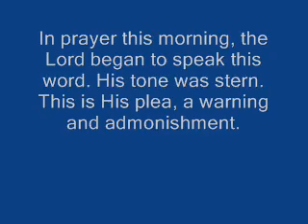His Still Small Voice: A Call to Repentance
A Word from the LORD: March 21, 2014

In prayer this morning, the Lord began to speak this word. His tone was stern. This is His plea, a warning and admonishment. May we hear and heed the word of the LORD.

"My child, hear the word of the LORD this day.

Tell My children to prepare themselves for the time of visitation is at hand. I have heard the prayers of My people, their cries and their pleas. The time of great deliverance is at hand. The word of the LORD shall manifest, it shall become flesh, tangible for all to see.

Man's wickedness is ever before Me as a horrible stench in My nostrils. I shall purge sin from the face of the earth as My kingdom comes, unfolds. I will deal with man's utter rebellion against God, against My laws. It is time, the time of reckoning. I have spoken it before, as you recall. There is only safety in Me, REPENT, I say for the kingdom of God is truly at hand.

Be not deceived, for it will cost you more than you know. The decisions today will impact eternally. Choose, choose this day, but choose wisely whom you will serve. The god of this world cannot save, but can surely usher you into utter condemnation and cause your soul to perish For I, Christ, your Messiah am the only security in this life and the one to come — eternity.  It was My blood that was shed for all of mankind, humanity and it shall no longer be trampled under the feet of those who walk in blatant contrast to My words, My commands, who honor not My judgments, who oppress My people with their fleshly ways.

I AM COME — and I shall remove ALL, EVERY stone that is not erected, built according to the pattern set within Myself. I AM the Cornerstone, and rejection of Me as the TRUE and SURE Foundation shall yield grave consequence. I hear My children, My faithful beloveds, who cry out for all of the debauchery and depravity they witness in the systems of this world. Those despicable things that men run to and do in My sight, as though I no longer see. My long-suffering is opportunity, not to be mistaken for My pleasure in those things.

REPENT! REPENT! REPENT! That you might be received by Me. The door is closing and will soon be shut. What will be on the outside, none will want to witness. It's time to look upon the Son of Man and live, lest you desire to perish for the sake of earthly lusts. The things of this world — lust of the eyes, lust of the flesh and pride of life, shall fall under the weight of My glory.

This is the final call. The hour is crucial, and My prophets shall trumpet the call to return, return, return to your first love. Lay aside every weight and sin that so easily besets you, and I will aide you to overcome.

I Am the LORD and I have seen the injustices that take place behind closed doors. Am I not an Omniscient God? Do I not know ALL things, even before they are conceived? The hearts of men wax colder and colder. Lawlessness runs rampant even amongst them who say they know Me. You know Me NOT — otherwise, you would keep My commandments, the first of ALL — I AM THE LORD THY GOD WHO BROUGHT YOU OUT OF EGYPT, OUT OF THE LAND OF BONDAGE. YOU SHALL NOT HAVE STRANGE GODS BEFORE ME. Yet you do the things of the heathen and attribute My name to them. BLASPHEMY!

REPENT and I may still receive you, for My anger is kindled against the work of man's hands. I said to BUILD MY CHURCH, a people set apart for My use. The kingdoms of men shall fall. It is only My kingdom that shall stand.

Choose this day, Choose I say — life or death, blessings or curses. Many live under the curse as a result of blatant disobedience.

REPENT, I say and obey your God.

REPENT, I say and do the first works.

REPENT, I say and turn away from the ways of the heathen and honor Me, worship Me in SPIRIT and in TRUTH. This IS the will of the Father concerning His children. No longer will you worship Him in your own way.

The word of the LORD — He has spoken it from on high. Take heed for the end is nigh.

Judgment approaches."

After this word, I asked the Lord if He was angry, and this was His response:

"Now I must do as I regret, but without it, many more will perish. This is in love that I send this. It is My letter of admonishment to My people. It is a call to REPENT. I have spoken it, and I will do all that I intend. I am angry with My people, for they have forsaken Me. I have given them everything it pertains to godliness, holiness, righteousness, yet they love the filthy things of this world.

Where is My justice, My judgments, My charge to keep the poor, the widow, the fatherless? Greed and selfishness I see. I can no longer tolerate it, for My beloveds cry out to Me.

I AM God. I AM the LORD."

Exceeded description limit. Please Check my blog for scriptures references.